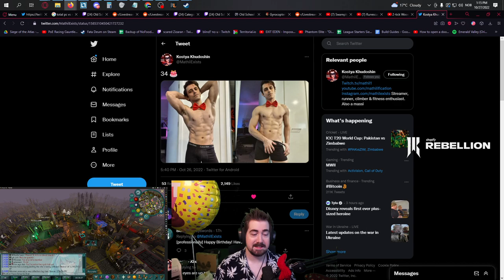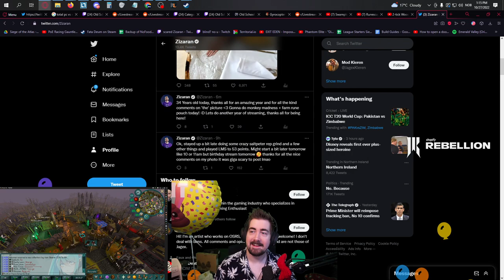Zizaran Rune Pouch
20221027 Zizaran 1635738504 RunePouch